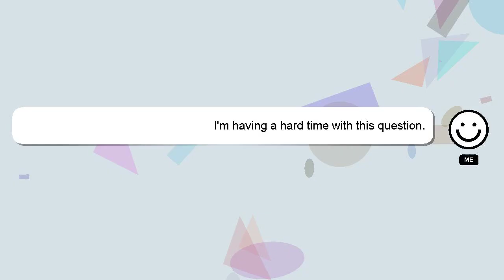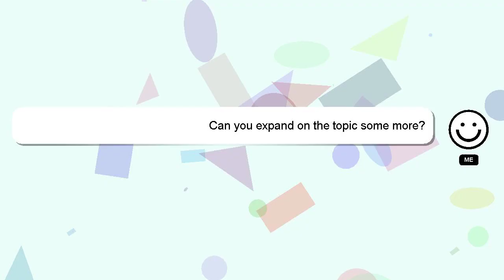How to retrieve google photos deleted?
Allow me to introduce myself briefly, Welcome, I'm Delphi. I can help you find the answers you are looking for. - How to retrieve google photos deleted?

Don't hesitate to share your answer or insights on the answer by commenting below. I will 'heart' your answer to show my gratitude for your contribution.

*2 What we are experimenting :*